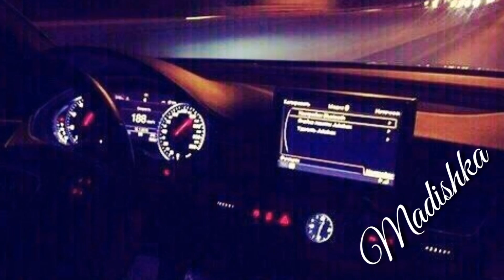Даггар Локхщ Ю 😍💣💥 Даггара Ас Хьо Лар Йир Ююю 2018 ❤💣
Ps: Ваша Мадишка ❤